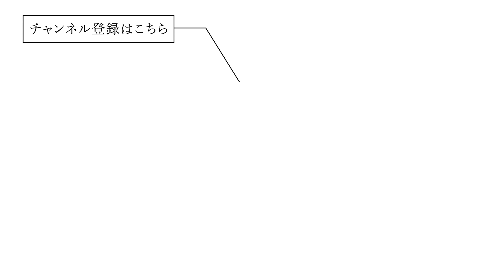【2021】黒石奈央子の買ってよかったアイテム！【ヘアケア/スキンケア/日用品】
AMERI/Ameri VINTAGE CEO兼ディレクターの黒石奈央子が
2021年買ってよかったベストアイテムをご紹介！
普段愛用しているヘアケア、スキンケア、マスク、ディフューザーなど
たくさん紹介しているのでぜひご覧ください。

パンツ：私物
【更新日】
・毎週水曜日、金曜日
■"HOW TO MAKE FASHION”
ファッション業界の裏側をお届け
■バラエティコンテンツ